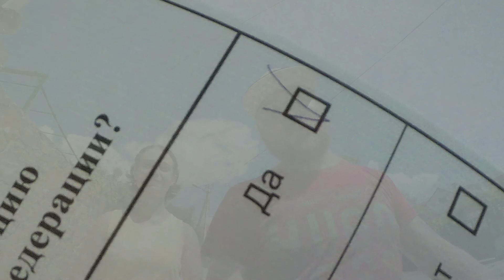Проголосовал за поправки в Конституцию РФ | Мнение крымчанина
Я проголосовал на общероссийском референдуме 1 июля 2020 года, где люди выражали своё мнение по поправкам в Конституцию РФ, и я в том числе. Решил рассказать почему сделал именно этот выбор и аргументированно объяснить по каждому пункту этой акции. Интересно моё мнение про обнуление сроков?
Теперь, думаю, самое время начать смотреть новости России, т.к. теперь будет сюжет за сюжетом об улучшении жизни в стране :) Позитивная политика Владимира Путина, так сказать...